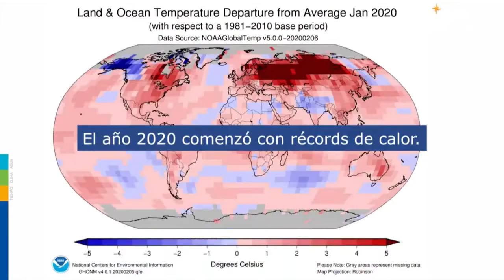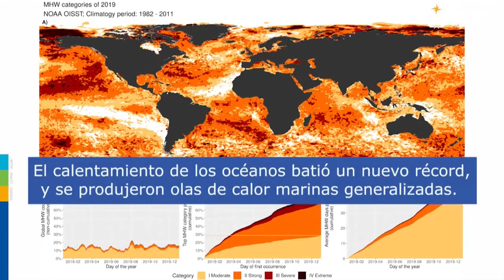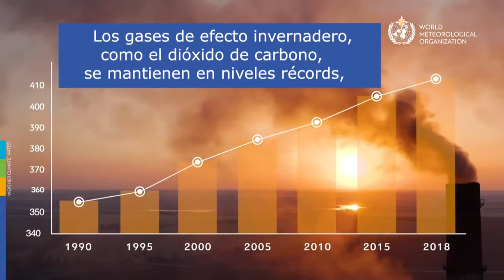Las condiciones del tiempo con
Las lluvias de este martes se desplazaron hacia el noreste y aguas del Atlántico, pero todavía 15 provincias permanecen bajo aviso meteorológico, de ellas 11 en alerta amarilla y 4 bajo alerta verde.

También este martes la Organización Meteorológica Mundial confirma que 2019 queda como el segundo año más caluroso desde que se tienen registros y 2020 muestra signos de que también hará otro récord.